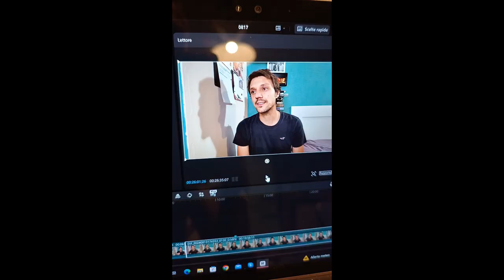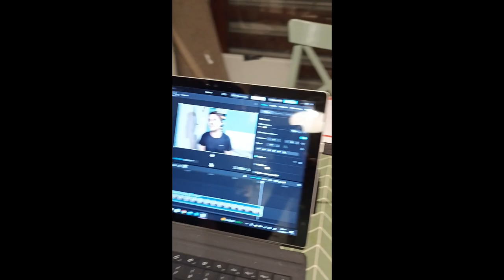Uno SCRITTORE ha BISOGNO dei SOCIAL?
E' proprio necessario per uno scrittore essere presente sui social?
Nel video cerco di dare una risposta.